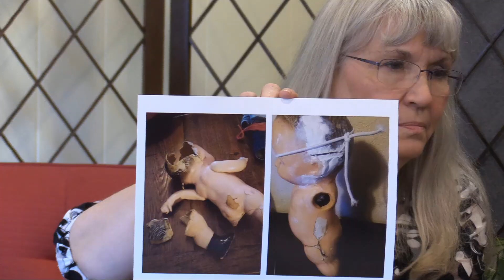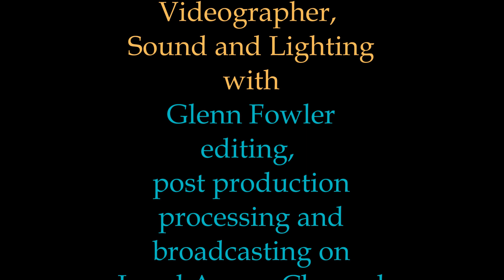Be My Guest 05 02 19 Janice McIntyre Baby Doll Doctor 4943